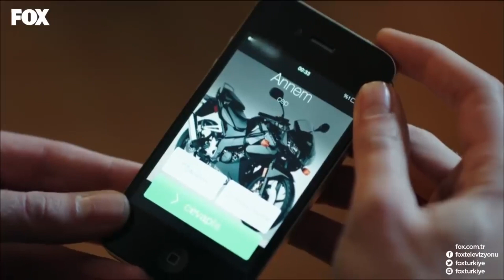Metin'in Arkadaşları, Bekir'e Pusu Kurdu - Not Defteri 1. Bölüm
Not Defteri 1. Bölüm - Metin'in arkadaşları Bekir'den intikam aldı.

Edebiyat öğretmeni Mahir Soysal’ın tayini Dersaadet Lisesi’ne çıkmıştır. İstanbul’un kenar mahallerinden biri olan Dersaadet, kinin, öfkenin, şiddetin kol gezdiği bir mahalledir. Dersaadet’e yıllar önce yapılan lüks bloklar, mahalle halkını ikiye bölmüş, aileler arasındaki bu öfke öğrencilere de yansımıştır. Öğrenciler, Egemen ve Ufuk’un başını çektiği iki gruba ayrılmışlardır. Birbirlerinden ölesiye nefret eden iki grup her fırsatta kavga etmekte, ne aileleri, ne de öğretmenleri onlara engel olamamaktadır. Eğitime, öğrencilerine, hayata farklı bakış açısı ile Mahir, daha ilk günden öğrencilerinin hem dikkatini hem de tepkisini çeker. 6 yıl önce İstanbul’da yaşarken, oğlunu kaybeden ve bu olaydan sonra ailesi dağılan Mahir, yıllardır eski karısının kendisine göstermediği kızı Zeynep’i bulmak ve öfkeyle, kinle büyümüş, gelecekten umudunu kesmiş öğrencilerinin hayatını değiştirmek için zorlu bir mücadeleye başlayacaktır.